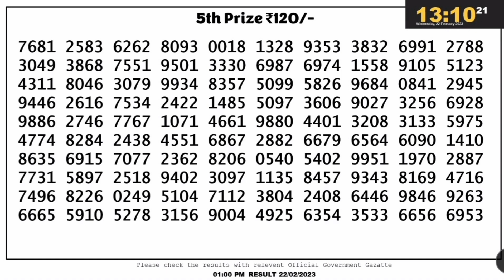Nagaland lottery result today 1pm - 22/01/2023 - morning Nagaland State Lottery Result Pdf